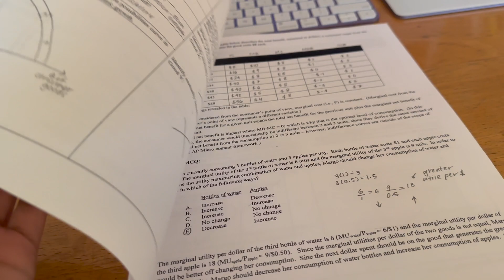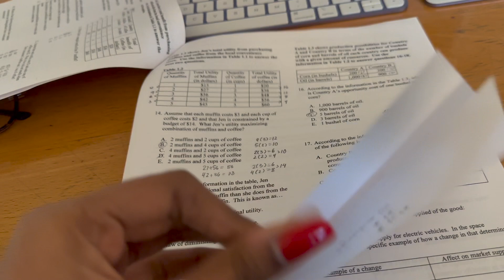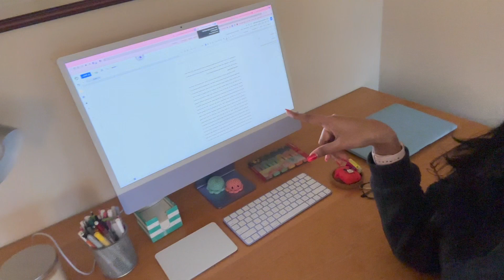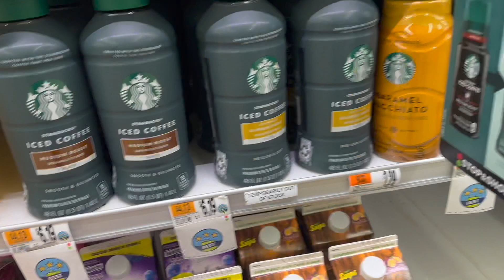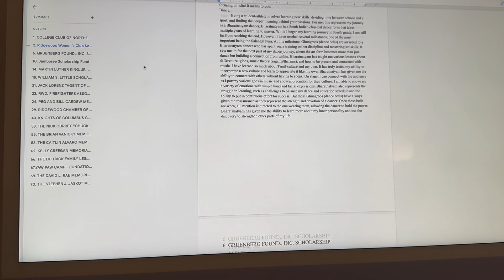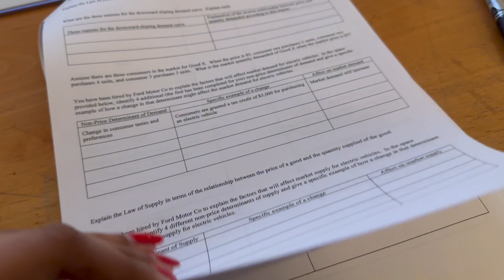PRODUCTIVE DAY *winter break edition*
hey loves!! back finally after two whole months of being gone. trying to start the new year off right with some productivity! hope you enjoy watching and have a very happy new year

vsco. saachi6305

music
- she's a mona lisa by VALNTN, Peter Fenn, Tray Haggerty